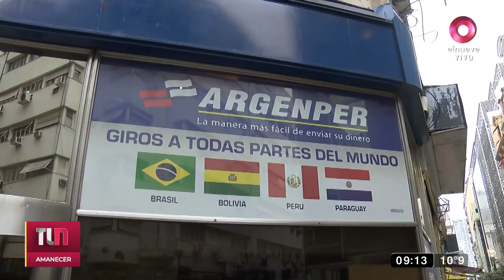La reacción del mercado a la llegada de Silvina Batakis en Economía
Tras la renuncia de Martín Guzmán y la confirmación de Silvina Batakis como nueva ministra de Economía, la atención está puesta este lunes en los mercados.